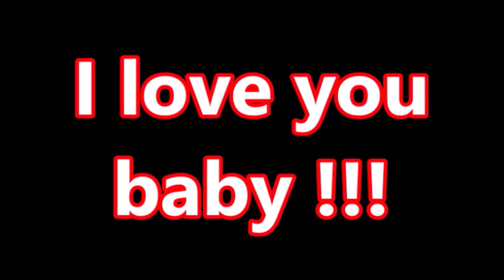倅の愛車がBMWに変わる瞬間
ロト６が当たったら、電気で動く車を買ってやりたいです。
が、よくよく考えたら、そんな車を走らせるスペースが
我が家には有りませんでした(涙)

【パノラマバッグ警察署】はたらくくるま パトカー トミカ　[Panorama Bag Police Station] Working Car Police Car Tomica

【お山で石を集めよう】はたらくくるま 清掃車 ゴミ収集車 Garbage trucks of working cars pick up stones to build a tower.